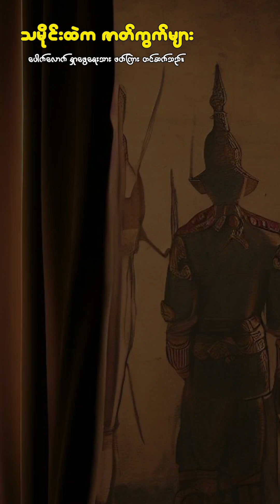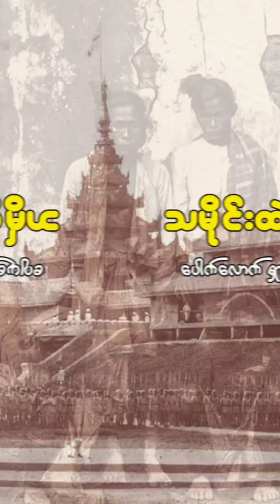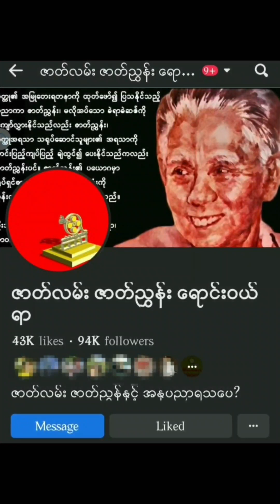ဗိုလ်တွန်နဲ့ မြေဒူးမင်းသားတို့ရဲ့ ပဲ့ထွက်လာတဲ့ အက်ကြောင်း